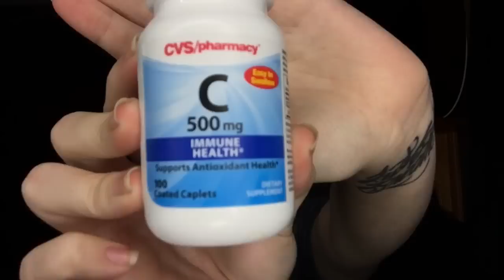HOWTO : RED TO NAVY BLUE HAIR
* WARNING AWKWARD VOICE OVER *

Hey guys!

Thank you all so much for watching and supporting me! I hope you enjoy this video as much as I enjoyed filming it.
Catch you next week with my new video.

Much love.

Ariana Grande - Into You (Jedi Remix)
Playing Dead (SevnthWonder Remix)
You & I (Remix)
Rob $tone feat. Spooks & J. Davis - Chill Bill